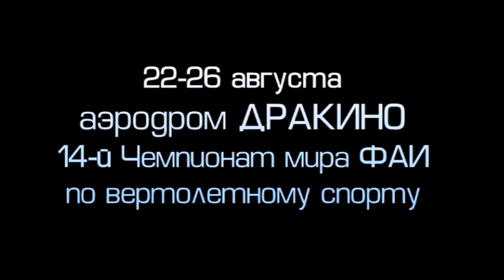Чемпионат мира по вертолетному спорту в Дракино